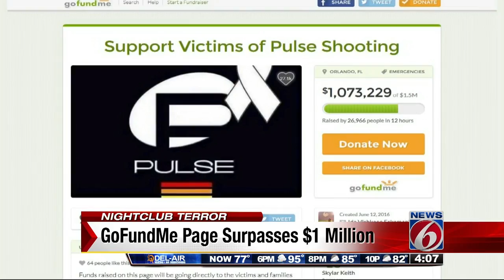Mix 105.1, Big Red Bus team up for blood drive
In the wake of the Orlando mass shooting, the community has been outpouring in support. Mix 105.1 and the Big Red Bus have teamed up to get results and offer one of many places to donate blood Monday.